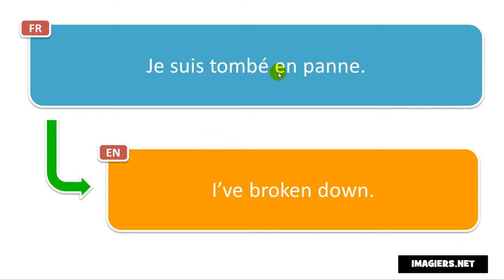French phrase # Je suis tombé en panne